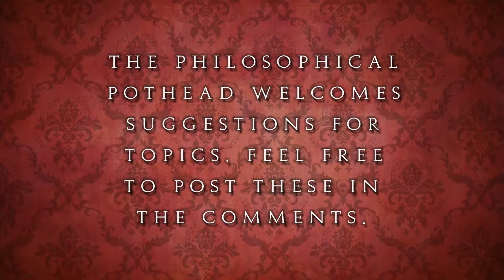The Philosophical Pothead on... Thor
He's not high, he just likes pot(s). And Disney movies.

Wax philosophic with the Philosophical Pothead on Twitter by following @APotOnHisHead

Credits Where They're Due:

Intro/Outro Background

background-rustic-red-pattern/

Intro Music

"Drum and Brass" by Purple Planet

Outro Music